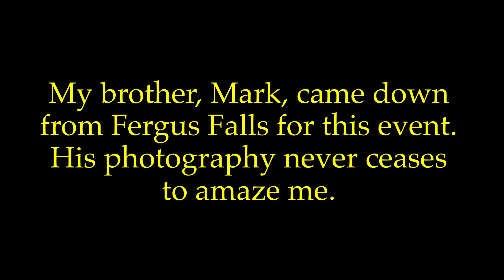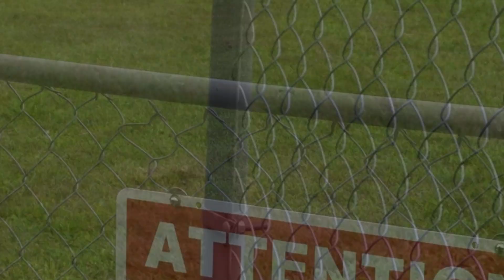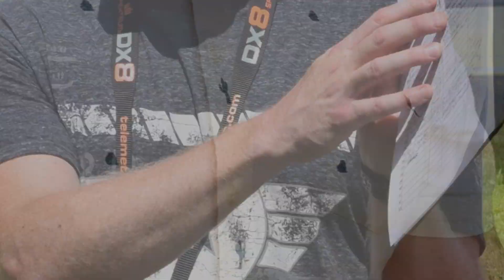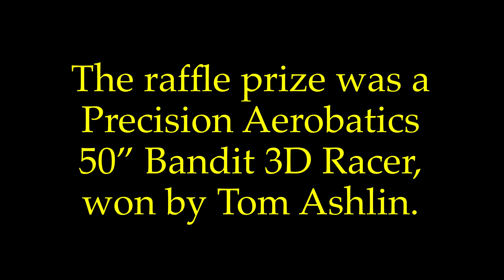MARCEE-Grassfield RC Electric Fun Fly